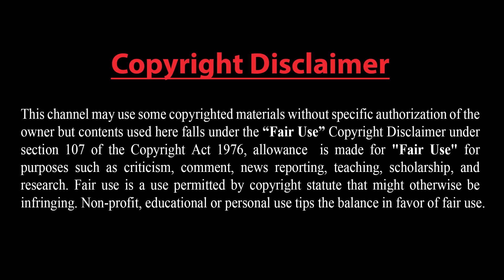তালেবান প্রস্তুত !! ইরান-তুরস্ক একসঙ্গে কাজ করবে !! ইরানের নৌবাহিনীর শক্তি বহুগুণ বৃদ্ধি !!